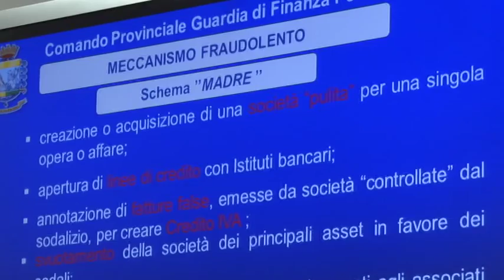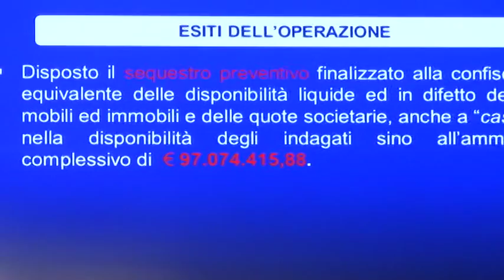GdF Operazione Banco Matt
Dodici persone arrestate, beni sequestrati per oltre 97 milioni. Questi i numeri dell'operazione Banco-Matt portata a termine nelle ultime ore dalla Gdf di Pescara. Sgominata una organizzazione che faceva capo all'imprenditore Mattucci e che si era specializzata nelle truffe a Erario e Istituti di Credito